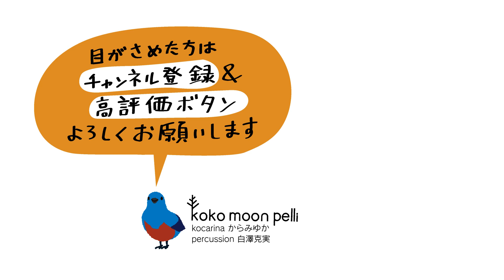小さな恋のメロディ（Melody Fair）/Bee Gees 毎朝コカリナ♯138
今日の1曲は1971年の映画「小さな恋のメロディ」の「メロディ・フェア」です。瑞々しい少年少女のラブストーリー。種子島の千座の岩屋で撮影しました。

ウクレレは、おなじみの米ちゃん（島村楽器 鹿児島アミュプラザ店ギター科講師）です。

コカリナレッスン教室
（オンラインレッスンもやってます）

CD&オリジナルグッズのオンラインショップ

コカリナは登録商標です。
このYouTubeチャンネル及び動画は日本コカリナ協会のコカリナ®︎名称使用許可を得ています。

コカリナという楽器は「桜の木でできたオカリナ」と呼ばれるハンガリー生まれの民族楽器を、1995年、コカリナの第一人者黒坂黒太郎氏が日本に紹介、その後、様々な改良が加えられ、今のようなコカリナが誕生して来ました。1998年の長野オリンピックの際、オリンピック道路によって伐採された木から製作されたコカリナを、オリンピック会場で子ども達が演奏することによって、多くの人々に知られる所となりました。